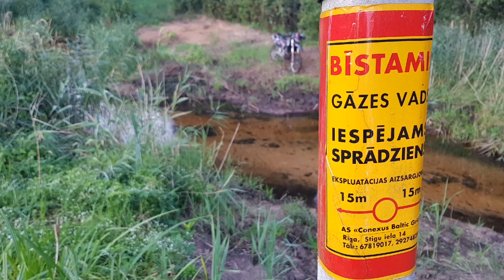Ceturtdienas vingrošana 333 + 2 upītes